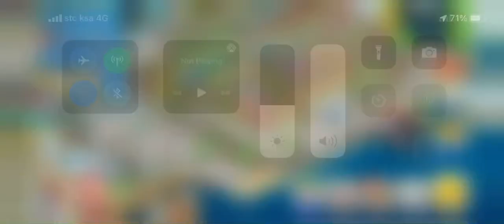Township lovers level 39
Township lover level 39 with in 2 months only 😂